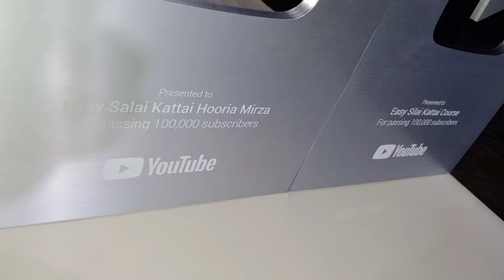Sewing tips and tricks | how to joint long piping strip